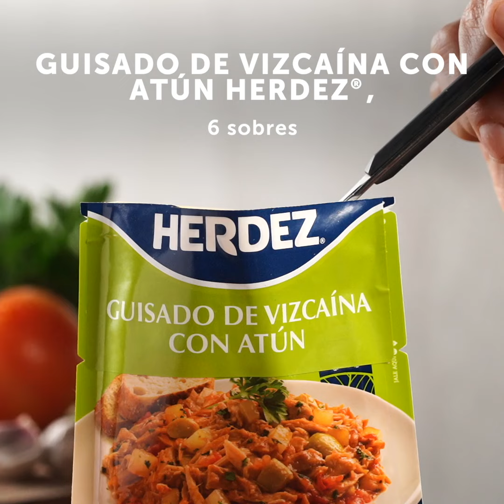Gratín de Atún a la Vizcaína | Kiwilimón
Prueba este refractario lleno de sabor que será ideal para los recalentados en casa. Su sabor te encantará gracias al atún guisado a la vizcaína , y será una comida y una receta sencilla y deliciosa.

INGREDIENTES:
1 pan baguette
aceite de oliva
4 cucharadas de ajo, finamente picado
1 taza de jitomate, en cubos pequeños
1/2 taza de chile güero, finamente picado
1 cucharadita de orégano molido
6 sobres de Guisado de Vizcaína con Atún Herdez® , 75 g c/u
2 tazas de queso manchego, rallado
perejil finamente picado, para decorar